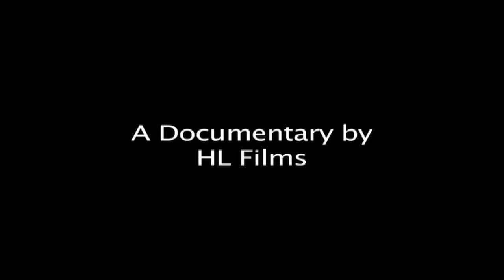Nipmuck Indian Documentary [HL Films]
Just a fun not serious project from HL Films, we decided to make a funny school project! Nothing anyone has seen from HL Films before! A documentary! On the Nipmuck Indians of Northeast Connecticut. Enjoy!